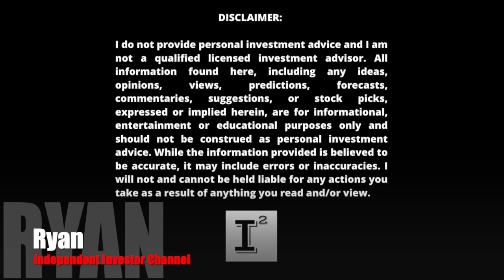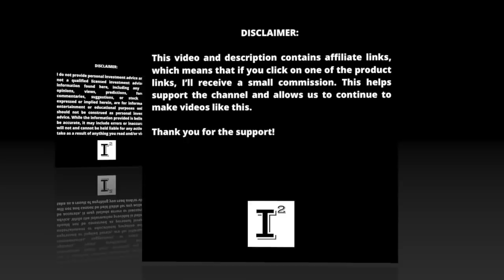HYLN Stock 👈 BULL Case 📈 15 Reasons Why Hyliion Will Rule the Class 8 Long Haul EV Trucking Space 🔥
Hyliion Holdings just reported a great Q4 earning report and going into 2022 they are looking to increase revenue by 900% - 1400%. If they are able to generate the 2 - 3 million dollar revenue forecasted for 2022 I would consider this a bridge year to 2023 where the company looks to scale up production for fleets. HYLN can't remain at $4.00 dollars forever. Every positive development creates more positive back pressure on a stock that's already laughable at this point. Zero momentum and zero buying interest at these levels keeps this EVTrucking company from realizing its true value and continuing to fly under the radar. Eventually the demand industry has generated to escape a CarbonFree emissions profile will place Hyliion in the cross hairs of all the major companies looking to making the switch too EV. Until then, we wait...

✅ INVESTOR TOOLS: 🛠